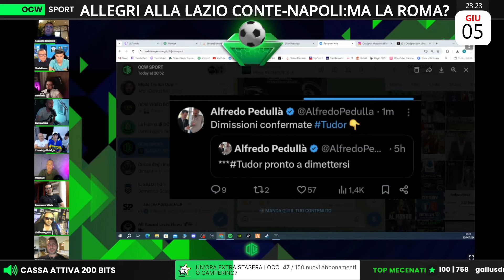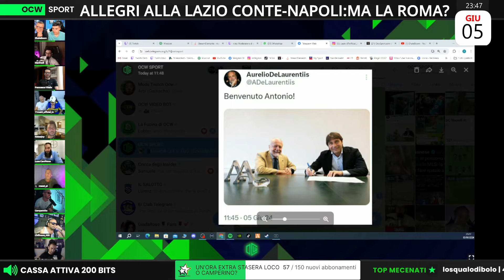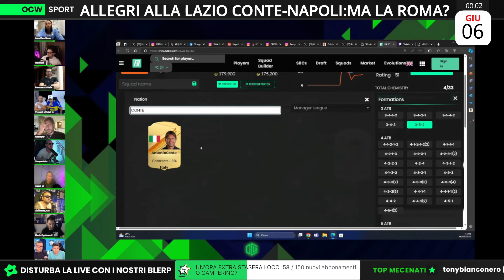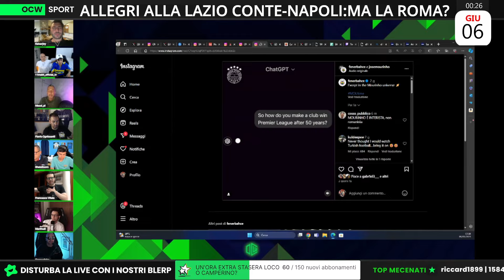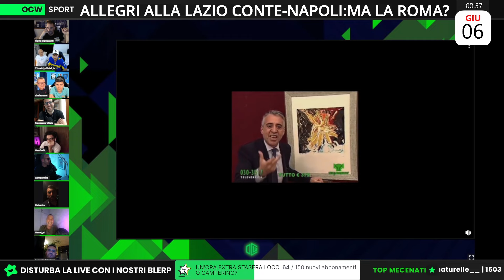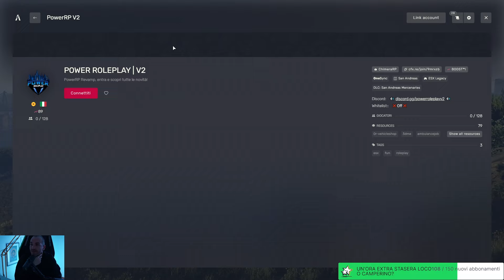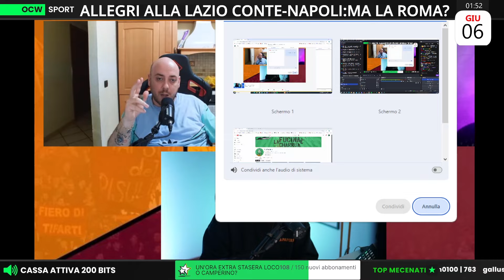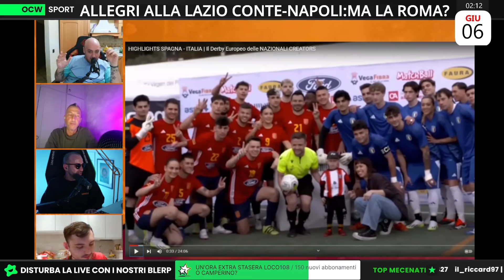OCW live serale del 05/06/2024